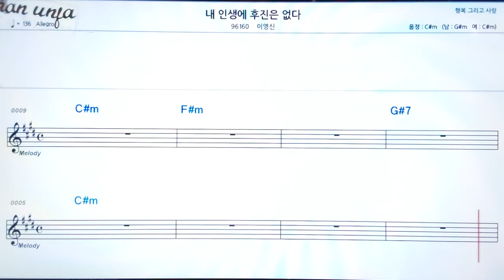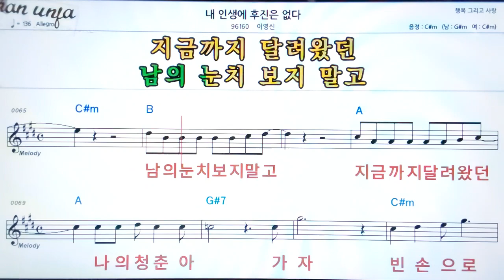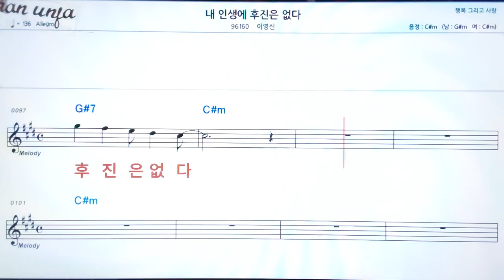내 인생에 후진은 없다/이영신👍악보, 노래,기타 코드,가사,Karaoke*가라오케 반주